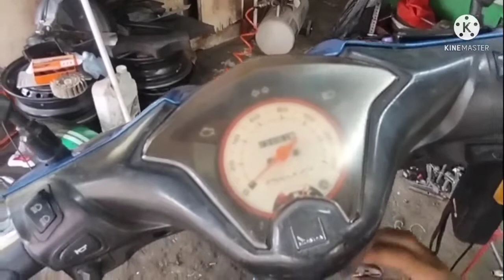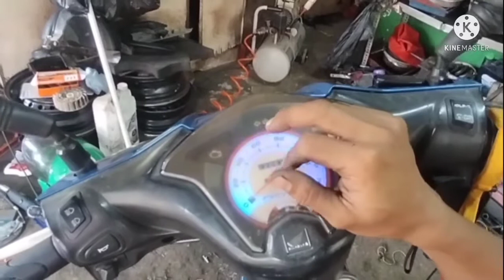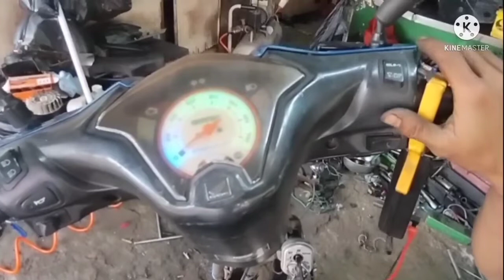BEAT FI ESP HILANG PENGAPIAN..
honda beat hilang pengapian honda beat esp/pop dan honda lain,a
pada saat kelistrikan mati jangn vonis SGCU bermaslah kita harus tau jalur2 semua sisteam kekistrikan,a gaes...tonton terus vidio dari kami mahon maaf apa bila ada pengeditan vidio da kurang silakan
honda beat mati total hilang pengapian...
tenyo homespeed.